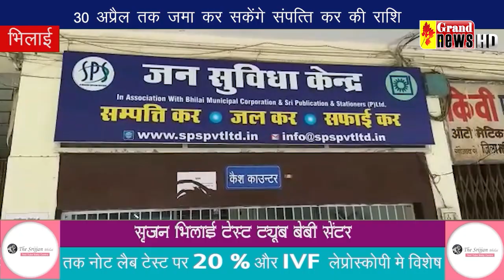GRAND NEWS BHILAI 07-04-2023